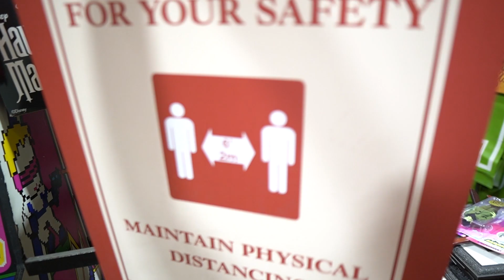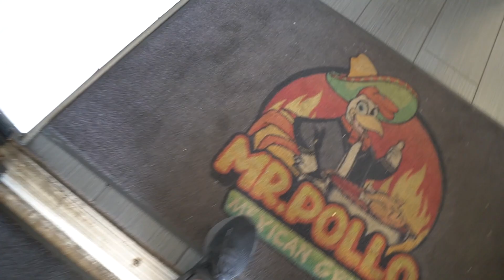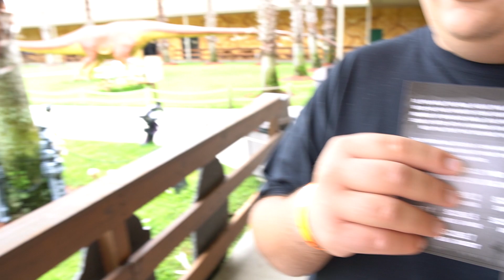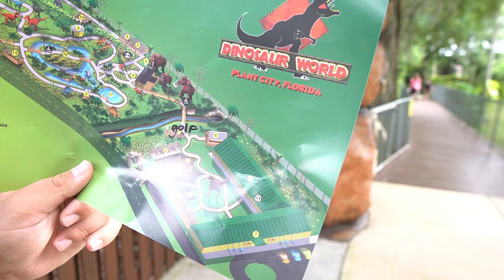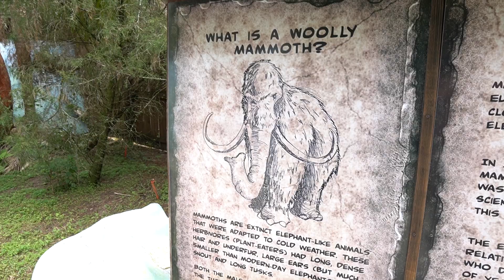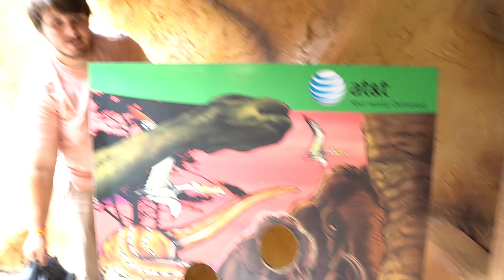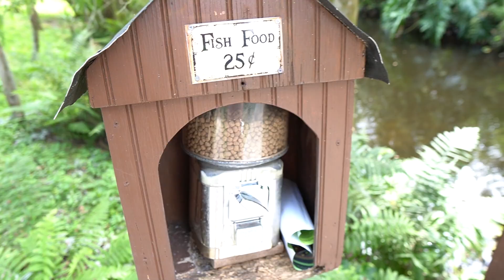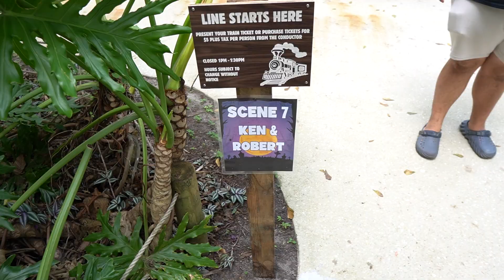Disney Parks Props & Dinosaur World | Our Day in Lakeland Florida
Today, we make it out to Lakeland, Florida, in search of authentic theme park props and merchandise at the Lakeland Antique Mall! After searching for props, we grab a quick lunch and head to Dinosaur World! Dinosaur World is located in Plant City, Florida, “Where visitors can see up close and life size the amazing creatures that once ruled the Earth.” Join us for an exciting day around Florida and Dinosaur World.

Join MouseDining for FREE to Help Get Difficult Disney World Dining Reservations

Integrated Travel Solutions - Linktree YouTube: @integratedtravelsolutions23

Huge Thank You to Our Club Goo Members:

Prepare To Be Scared:
Katie rodeback
Ryan mccann

GooToYou Insiders:
Ashley Ramey
Gareth Bannister
Andrea_Belle
Steph 1414
John Pope
Lori Collins
JuJu 1996
Jeff Halko
Carl Afable

Official Club Goo Members:
Derek Slight
S Murphy
Traveling Around Disney
Becca
Debbie Anderson
Goofy JimR
Amanda Prouse
JLV Moments ＆ More
Hang With Mark
Pamela Caron
Meekko Stikku
WizardCrystal
Emvogue 79
NBAGamer
DsnyMawMaw
chick canova
D Lo
Especially Leslie
Chomps56＆Sunshine
rosalind haff
Eric Berger
Kevin Paulus
Sunshine9573
Matt - GooToYou!
Dataklbc
Tammie Young
Jerry Atkinson, Jr.
Cindy Charming
Electric Umbrella
D F
DebB DVC
Madison Bull
Theresa L
Monica Simpson
Eric Berger
Carol In Wonderland
Doctor Feelgood
John Thomy
Alissa Stenberg
Dianne Scott
Norm Fossmeyer
RON ON THE GO
Clean Look Cleaning Service,LLC aka Chomps56
Mike Wazowski
JEFF DAVIS
Dan Babs
Drea Morgan
Clary Matos
DizJake
Casey Vanderbilt
Dan Daum
janeofalltrades
Jeff an
Halloweenqueen
Adam N
Allyssa Luebke
Patti DeAngelis
Mr Toad
Herc and Meg
Poppy
The Gaming Ham
Hang with Mark - Mom
Christian Seijas
EJ Elite (Eric Jones)
DaveV Crockett
Dee Marie
Debby L
Chrissy Mc
Allsmiles
Robert E
Jenny Reid
Taylor
CR
Helen Boyce
Respect 4all
Liberty
John Hepp
Donna Samples
Kimmie
Michael Briggs
Charles, Melinda, Ava Puente
Cool-Paul-NY
Sir Roctopus
Caterina Falcone
Court Marie Gunderson
Randy S
KrazyKrow
Mickey Stine
Katie McGinnis
Jared Cizowski
Philip Standing
Jeremy D
Cheryl Morrissey
nikan1
Ethan H
Crystal Coachman
Pauline
Francois Geoffrion
Damaris Adorno
Ellie O
Shawna R
Rick Russell
Matha Faloon
Patriotsm USA!
Kenny D
J C
Ninja Ned
Ron Johnson
Hannah King
Maureen Kudlik
AC Mickey
Shara’s Stories
Z Free
spell2779
Scott
Luke M. Photography42
Ian B
Debra Ball
JC Mickey
lynda roberts
Sean Tegeder
David D Loves Disney
Moonlitelace
Kelly Bishop
Mark - MickeysBL1988
Can Bastian
Mary M
Bill B DVC
Jenn Weatherington
Ernie Bishop
it’s me
Disney Daddio
Meagan Burrick
Tom Arnold
Goo - GooToYou!
Ross＆Found
Shawn Marie Jones
Bryant Family Crew
Mama Goo
StevToYou!
Eric in Florida
Grant Holcomb
Adam Fry
BC Mickey
Brian Roper
lena
LP Disney
James Amodei
Beth Roper
Ken Weber
Maple 7
Robert N
Terry
Kristen L.
Mimi4ever
Jennie G
Janet Reynolds
Meghan H
Arty C
jess
BrownsburgKevin
Ernie’s Good Enjoyment
Bissen